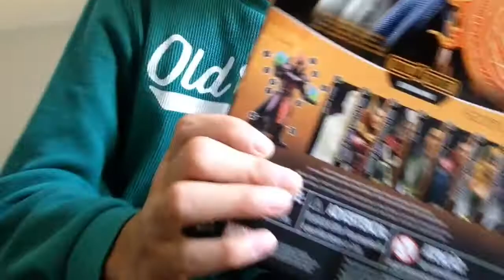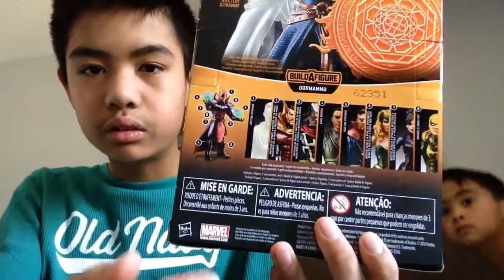These figures finally came